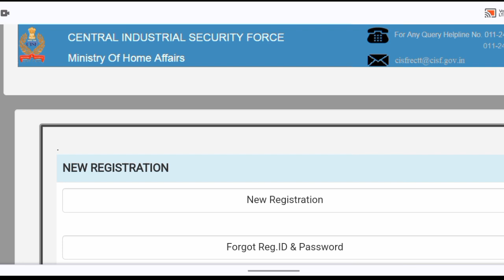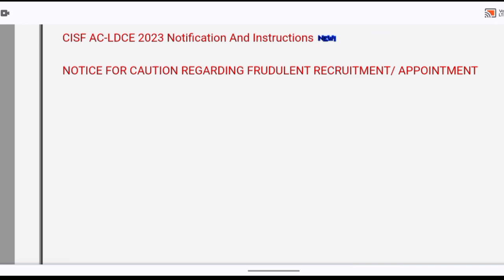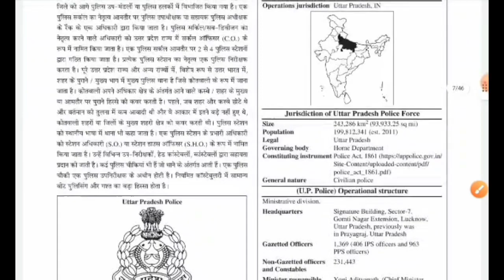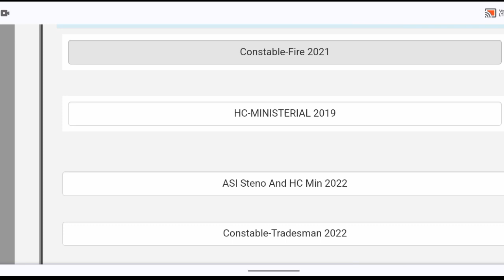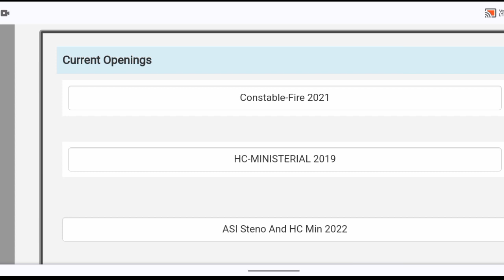CISF Fire 🔥 Written Exam Date 2023 New Update Today ! CISF Fireman Exam Date 2022 ! CISF Fire Exam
Flipkart Link
Uttar Pradesh Police Constable Practice Set

cisf fire exam date 2023
cisf fire man exam date 2022
cisf fire exam new update 2023
cisf fire exam admit card 2023